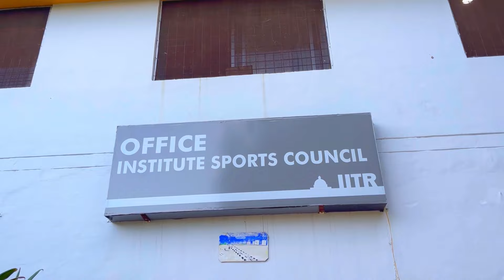IIT Roorkee Campus Tour Part 2❤️ Sports Facilities - Courts, Ground Video-287/365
Books To be Used
1: Best Book for JEE Physics
2: Best Book for JEE Maths - Cengage

Devices Used:
1: IPHONE 13 -
2. TRIPOD
3: BOYAH MIC

Welcome to an unforgettable day at IIT Roorkee as we celebrate the arrival of our newest batch of students! Join me in this special video where I capture the excitement and emotions of freshers and their parents as they step into the prestigious world of IIT Roorkee.

From the initial registrations to the heartwarming meet-and-greet sessions, witness the journey of our freshers as they embark on this new chapter. Parents share their hopes and dreams for their children, while students express their aspirations and anxieties about the road ahead.

You'll get an inside look at the orientation program, the interactions with seniors and faculty, and the various activities designed to help our freshers settle in and feel at home. The video also features candid moments, heartfelt speeches, and the vibrant energy that fills the campus during this time.

Whether you're an aspiring IITian, a proud parent, or simply curious about life at IIT Roorkee, this video is sure to inspire and give you a glimpse into the supportive and dynamic community that makes our institution special.

IIT
IIT Night Life
IIT Roorkee Night LIfe
IIT at Night
IIT Roorkee Night
Night Life of IIT
IITian Life
IIT Night
IIT roorkee Vlog
IIT Roorkee freshers
IIT roorkee Placement
IIT Roorkee placement Journey
IIT journey
IIT JEE Journey
IIT Placements
IITian placement
IIT freshers intro
IIT Placement Journey
IIT Internship Sorted
Life of IITian
Life in IIT at Night
JEE Motivation
JEE strategy
jEE Mains
JEE Advanced
IIT JEE
IIT night Life
Girls Hostel Tour
Hostel Tour
 Campus Tour at Night
Night Canteen
Food at Night
Campus Tour
Hostel Tour
Boys Hostel Tour
IIT Roorkee Boys Hostel Tour
fRESHER INTRODUCTION-2
FRESHER INTRO
IIT FRESHERS INTRO
GirlsHostel Tour
IIT VLogs
IIT Roorkee Campus at Night
Night Life at IIT Roorkee
Himalayan Bhawan Girls Hostel Tour
Girls Hostel of IIT Roorkee
IIT Roorkee Girls Hostel
Girls Hostel Tour OF IIT Roorkee
Rooms
IIT girls Hostel Room
Girls Hostel Facilities
Girls Hostel rOOM tour
Girls Hostel Is Hotel
Girls Hostel mess
Mess food girls Hostel
Garden OF girls Hostel
IIT Girls Hostel Tour
Its not a hostel , but hotel
Roorkee Tour
Outside Tour Roorkee Tour
JEE advanced kota coaching IIT JEE
Freshers Interaction
Freshers interaction IIT Roorkee
IIT Freshers
IIT Fresher Intro Video
IIT Roorkee Parents Reaction
Campus tour
IIT Campus Tour
Campus Tour 2024
IIT Roorkee campus Detailed Tour
Detailed Campus Tour of IIT Roorkee
IIT motivation
IIT Roorkee
IIT Roorkee Reviews
Sports Facilities
IIT Roorkee Sports
IIT Sports
IIT Roorkee Sports
Campus TOur part 2
IIT Roorkee Campus facilities
IIT Sports Facilities